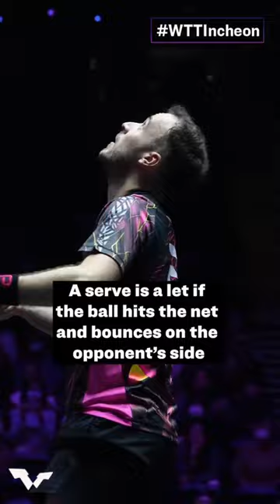Gauzy Simon vs Liang Jingkun. Let or no let?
video cortesi  @WTTGlobal